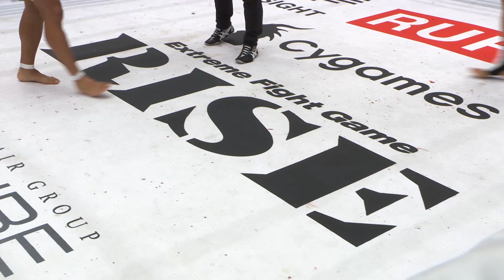秀 樹 vs 麻原将平／Hideki vs Shohei Asahara｜2020.8.23【OFFICIAL】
▼メインイベント（第8試合）ライト級（-63kg） 3分3R延長1R
秀 樹（新宿レフティージム／同級1位、K-1 REVOLUTION FINAL-65㎏級世界王者）
麻原将平（パウンドフォーパウンド／同級4位、元HOOST CUPスーパーライト級王者）